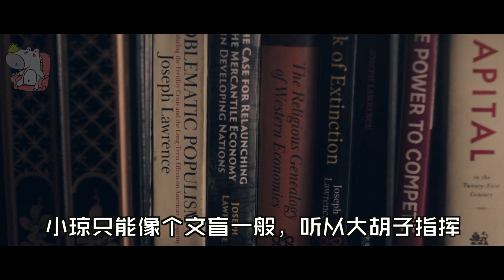【抓馬】隨機抽10個人，必須至少杀9個，你會以什麼標準選擇呢？《使女的故事》S3E3 |美劇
这一集把男女搞成了完全对立的样子，在基列国可能是需要这样，不过现实世界的平权，我想不至于冲突到这个地步